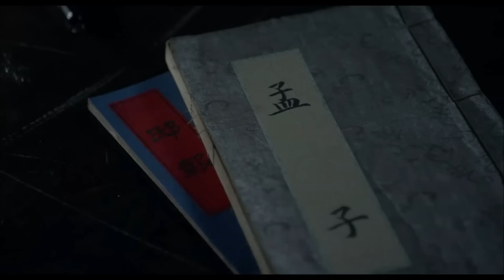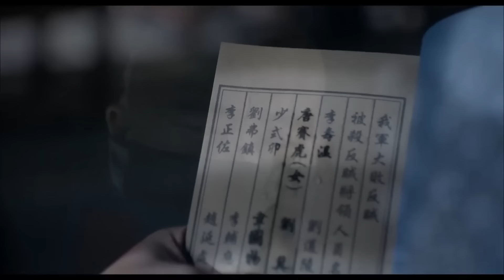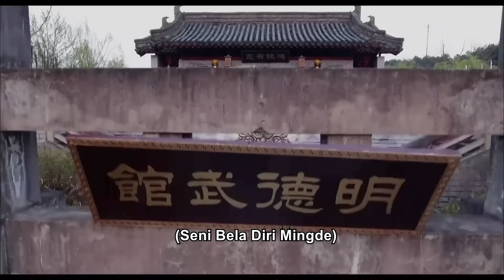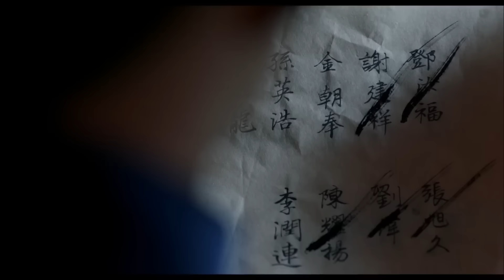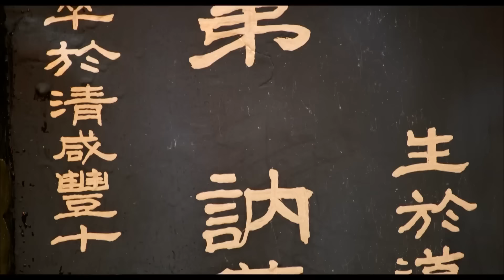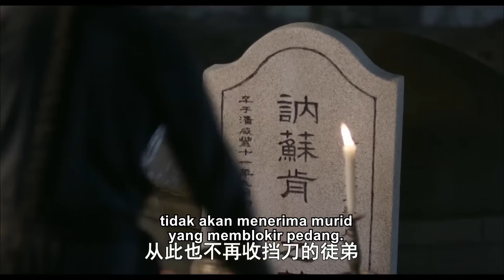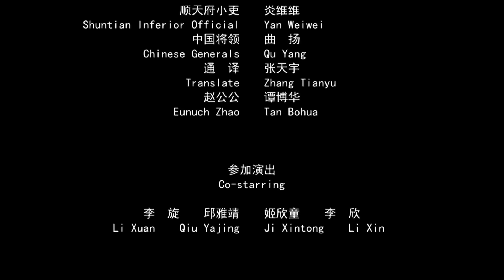🎬Sang master berubah menjadi seorang kasim hanya untuk berlatih seni bela diri yang tiada tara!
Setelah dikebiri, Dong Haichuan, seorang kasim yang bertugas di dalam istana kekaisaran, siap untuk membunuh Kaisar Xianfeng. Namun, kematian Xianfeng dan kekalahan tentara pemberontak terjadi. Oleh karena itu, target pembunuhan dan orang yang mempercayakannya untuk membunuh kaisar telah mati. Setelah Perang Candu Kedua, para penyusup asing mendominasi orang-orang Tionghoa di ibu kota. Dong Haichuan, seorang patriot, bertekad untuk memperkuat diri dan mengembangkan Delapan Telapak Tangan Trigram yang merupakan keterampilan seni bela diri menuju kehebatan.